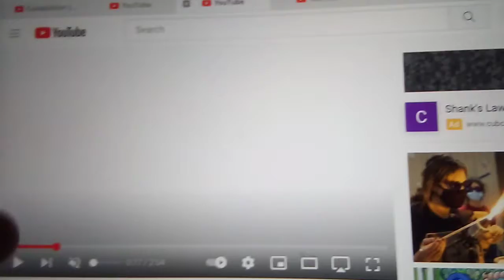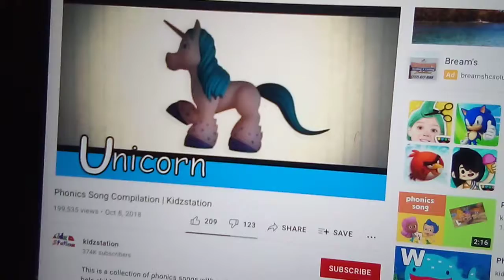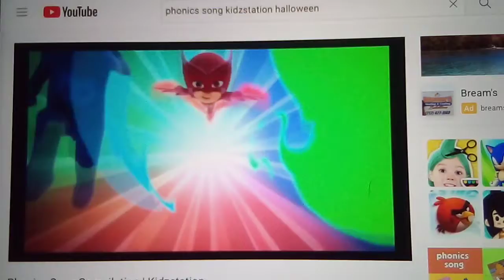October 18, 2021